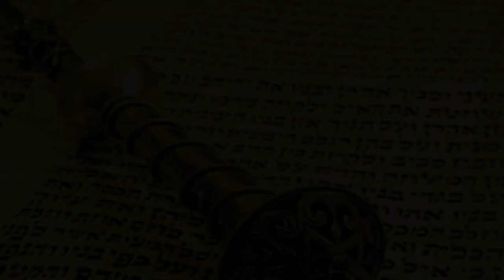😢❌ Мужчины не плачут, мужчины огорчаются. Ваигаш 5782 | Рав Бенцион Каплан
Шалом, дорогие друзья! С вами раввин Каплан, и мы сегодня поговорим о недельной главе Торы Ваигаш.

…Мудрейший из людей сказал, что есть время, когда нужно плакать. И хотя точная фраза Царя Соломона звучит как "время плакать и время смеяться", очевидно, что есть времена, когда необходимы другие реакции. Очевидно, что жизнь не ограничивается лишь плачем и смехом.

Итак, Раши, цитируя Талмуд, объясняет, что для обоих братьев этот плач был чем-то гораздо больше сиюминутного переживания, он был ничем иным, как пророчеством.

Йосеф оплакивал Первый и Второй Иерусалимские Храмы, которые должны были находиться на землях колена Биньямина и которым суждено было быть разрушенными. А Биньямин плакал о Святилище в Шило, которое будет возведено в уделе Йосефа и которому также суждено быть разрушенным...